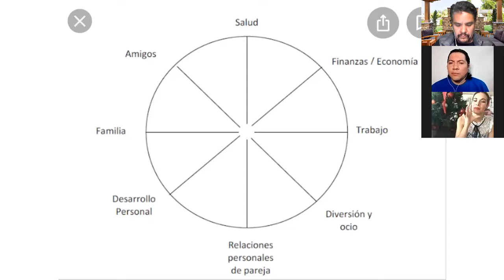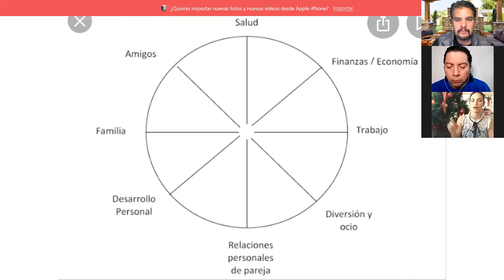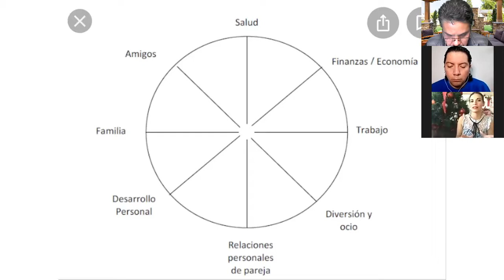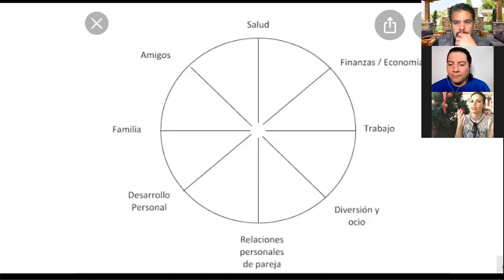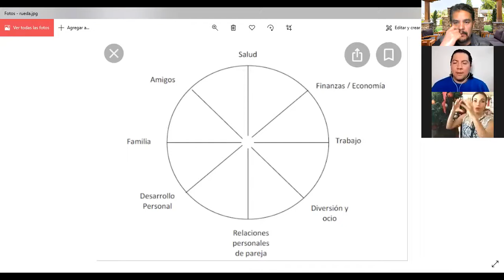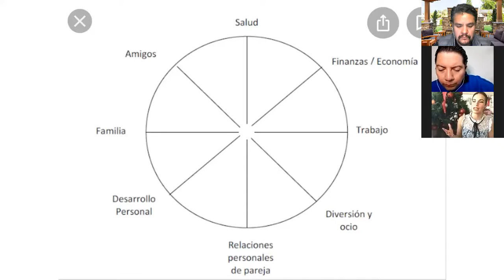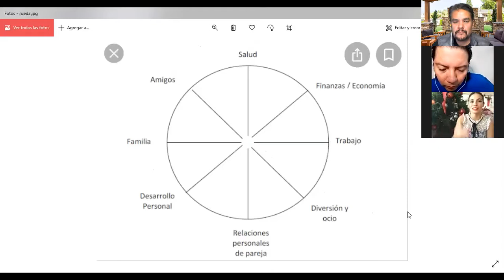LA RUEDA DE LA VIDA: Un interesante balance en diversas áreas de tu vida. ¡Hoy en Uneradio!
En nuestro programa de hoy, en Los Sobrevivientes:

-La rueda de la vida: Un interesante balance en diversas áreas de tu vida. Conoce el detalle hoy, en "Cultivando tu paz" con Elena Ortega.

-Cambio de poder en EU. Hoy terminó la era Trump e inició la era Biden. Los comentarios por parte de "Los Sobrevivientes".

Todo esto y más, sólo en Uneradio y UneAbasto Radio!